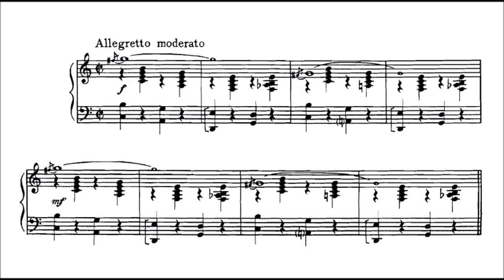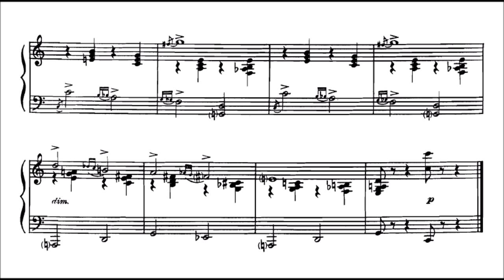George Gershwin - Walking the Dog (audio + sheet music)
"Shall We Dance", released in 1937, is the seventh of the ten Astaire-Rogers musical comedy films. The idea for the film originated in the studio's desire to exploit the successful formula created by Richard Rodgers and Lorenz Hart with their 1936 Broadway hit "On Your Toes." The musical featured an American dancer getting involved with a touring Russian ballet company, and featured the famous "Slaughter on Tenth Avenue" satirical ballet created by the Russian émigré choreographer George Balanchine. In a major coup for RKO, Pan Berman managed to attract the Gershwins – George Gershwin who wrote the symphonic underscore and Ira Gershwin the lyrics – to score this, their second Hollywood musical after "Delicious" in 1931.

Peter P. Peters (Fred Astaire), an American ballet dancer billed as "Petrov", dances for a ballet company in Paris owned by the bumbling Jeffrey Baird (Edward Everett Horton). Peters secretly wants to blend classical ballet with modern jazz dancing, and when he sees a photo of famous tap dancer Linda Keene (Ginger Rogers), he falls in love with her. He contrives to meet her, but she is less than impressed. They meet again on an ocean liner traveling back to New York, and Linda warms to Petrov. Unknown to them, a plot is launched as a publicity stunt "proving" that they are actually married. Outraged, Linda becomes engaged to the bumbling Jim Montgomery (William Brisbane), much to the chagrin of both Peters and Arthur Miller (Jerome Cowan), her manager, who secretly launches more fake publicity.

Peters and Keene, unable to squelch the rumor, decide to actually marry and then immediately get divorced. Linda begins to fall in love with her husband, but then discovers him with another woman, Lady Denise Tarrington (Ketti Gallian), and leaves before he can explain. Later, when she comes to his new show to personally serve him divorce papers, she sees him dancing with dozens of women, all wearing masks with her face on them: Peters has decided that if he cannot dance with Linda, he will dance with images of Linda. Seeing that he truly loves her, she happily joins him onstage.

"Walking the Dog" is one of many musical numbers written in 1937 by George Gershwin for the film score. In the film, the music accompanies a sequence of walking a dog on board a luxury liner. In 1960, the sequence was published as "Promenade".

(Wikipedia)

(Performance by: St. Louis Symphony Orchestra, with George Silfies as clarinetist, conducted by Leonard Slatkin)